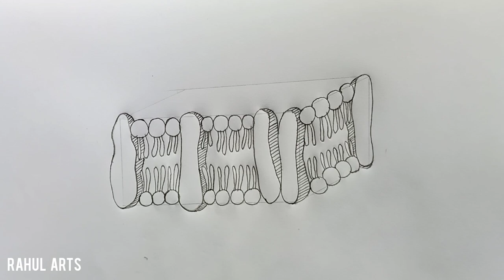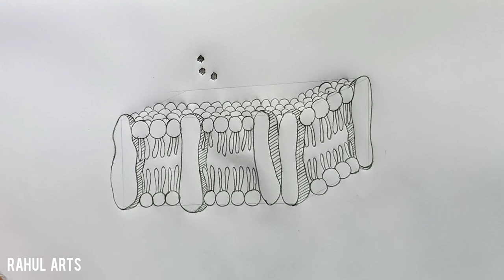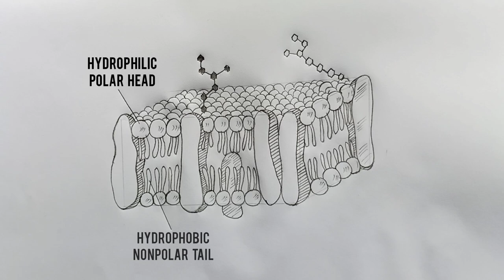How to Draw Cell Membrane | Fluid mosaic Model Of Plasma Membrane in easy steps : Ncert CBSE Biology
This video explains How to draw Cell Membrane : Fluid mosaic model of plasma membrane in cell the unit of life class 11 science biology in easy steps and compact way. This video helps you to draw science diagrams with great ease and clarity.

How to draw Cell Membrane : Fluid Mosaic Model Of Plasma Membrane in easy steps : cell the unit of life | CBSE Class 11 science syllabus | biology | NCERT 11th Class | best animated video lectures| grade booster animated science videos of class 10

Good Luck to all. Thanks see you on the video.

My Youtube Gears/devices & equipments used in recording this video :
1. Camera used
2. Microphone
3. Studio Lights
4. Laptop used
5. Tripod used
6 . Smartphone
7. Smartphone Gimble
8. DSLR Camera
9.Lense 50mm prime